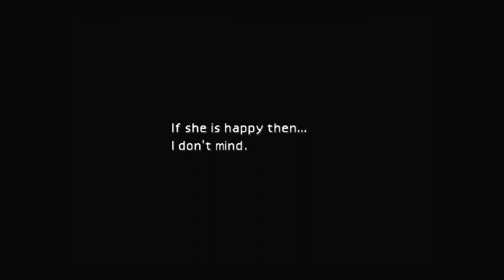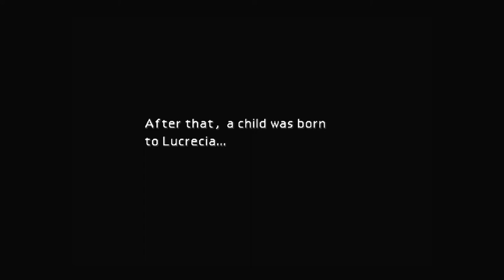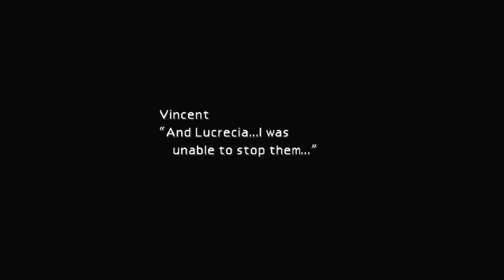Final Fantasy 7 - [Part 64] - Vincent's Backstory (PS4) - No Commentary